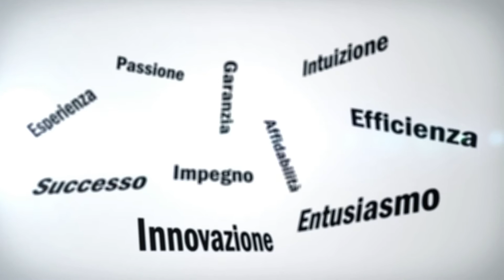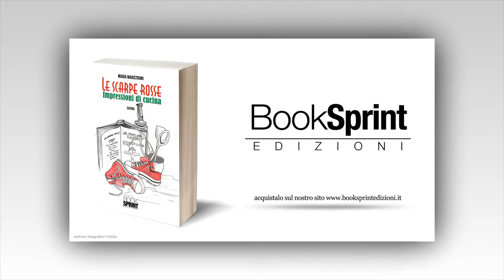"Le scarpe rosse" - Maria Magistroni [booktrailer]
“Le scarpe rosse, impressioni di cucina” ovvero una mamma col pancione si racconta attraverso la sua cucina spontanea, imprevedibile e imperfetta come lei ama definirla. Ricette semplici e ricche di gusto che fra una bruschetta e un piatto di gnocchi raccontano la vita di tutti i giorni, semplice, appagante e felice.. Assaggiala!